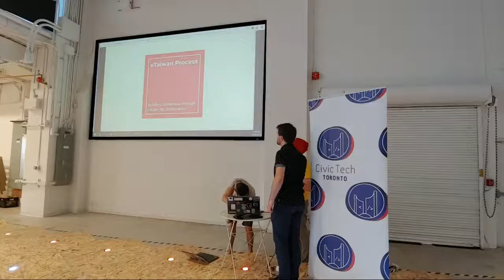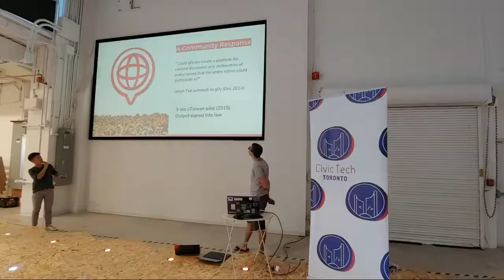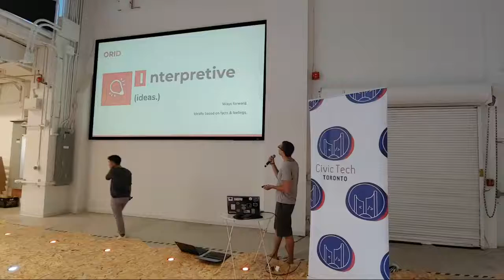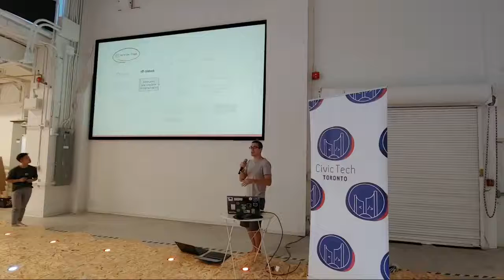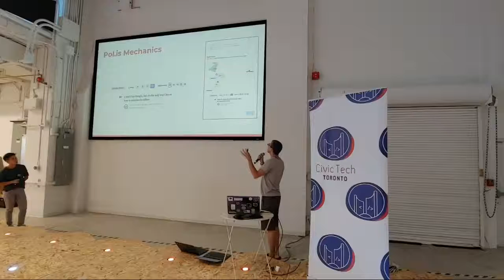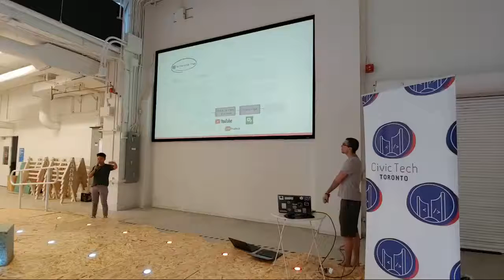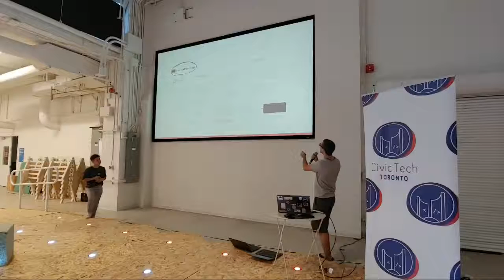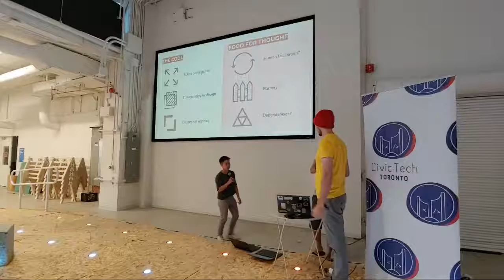Civic hacknight #158 w Alex Jung & Patrick Connolly: vTaiwan